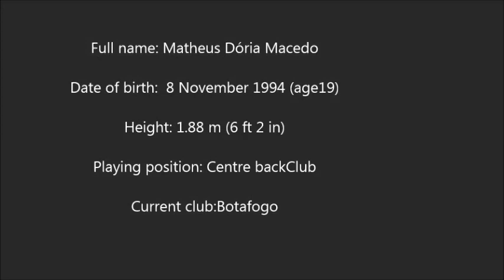Matheus Dória-the new Thiago silva ?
Matheus Dória Macedo commonly known as Dória, is a Brazilian footballer who plays as a centre-back for Botafogo

I Decited to edit this video because he was linked to many clubs

like:AC MILAN,JUVENTUS,FC BARCELONA etc...